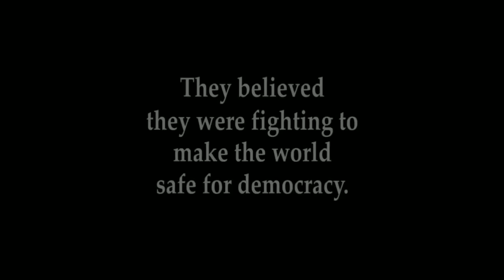the lost battalion (2001) ฝ่าเดนตายสงครา​มล้าง​นรก​ อเมริกา​ปะทะเยอรมัน หนังสงคราม​โลก​ครั้ง​ที่1